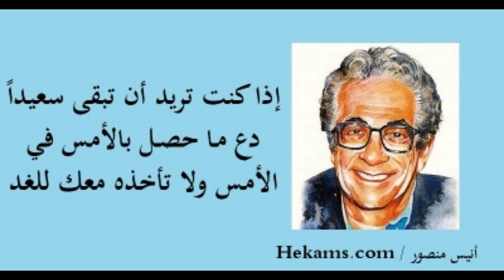إذا كنت تريد